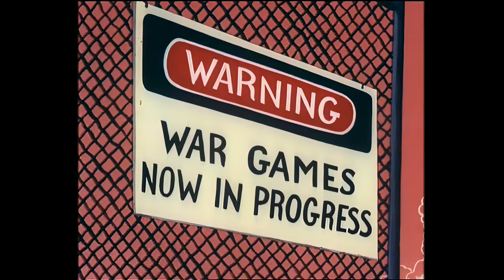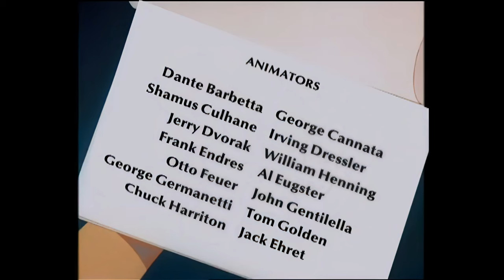Casper at the Dance! | Casper and Friends in 4K | Full Episode | Cartoons for Kids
Casper goes to a Halloween dance!

Casper and Friends in 4K | To Boo Not To Boo/The Voice Of The Turkey/News Hound/Growing Ups
Casper tries to fit in at a Halloween dance/ A man tries to cook a turkey dinner/ A dog unsuccessfully tries to break a big story/ The Ghostly Trio gives Casper a potion that makes him larger

00:00 - Episode 1
06:22 - Episode 2
12:12 - Episode 3
17:32 - Episode 4